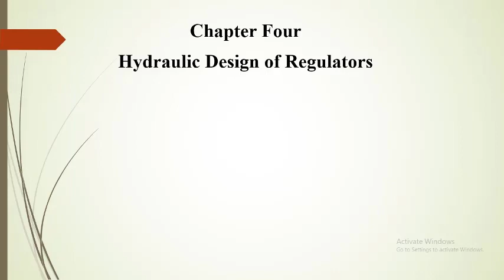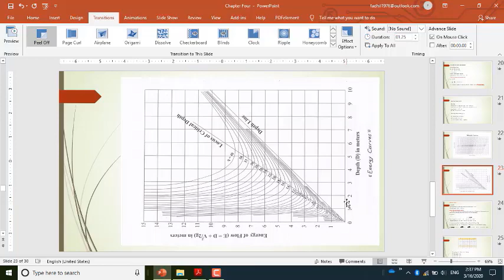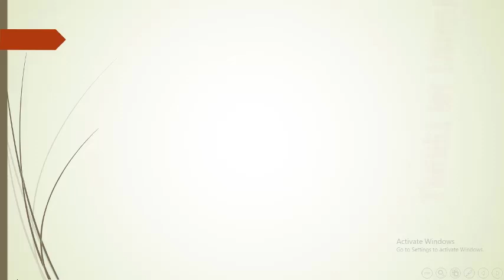Hydraulic Design of Regulators Part 11